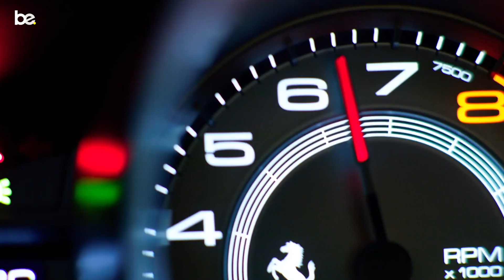Diamond Retreat 2021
This September 2021, witness the most phenomenal and outstanding gathering of record-breaking leaders in the whole industry. Celebrate with us the triumphs, success, and growth of our community at Diamond Retreat 2021 in the hub of luxury Abu Dhabi, UAE.

Will you be here?

BE
Moyn Islam
Monir Islam
Ehsaan Islam
BE Opportunity
BE MLM Review
BE Testimonial